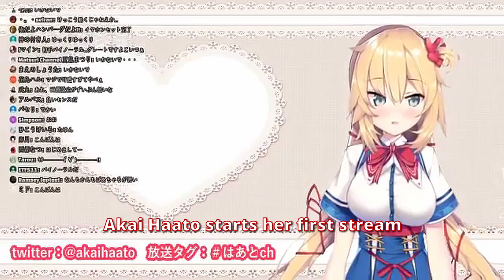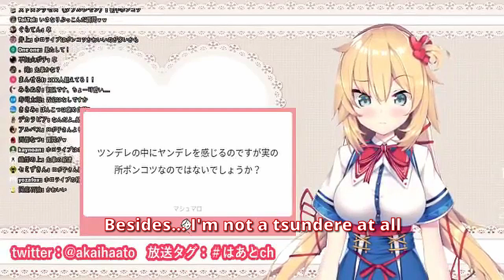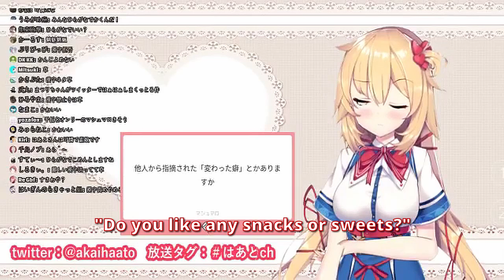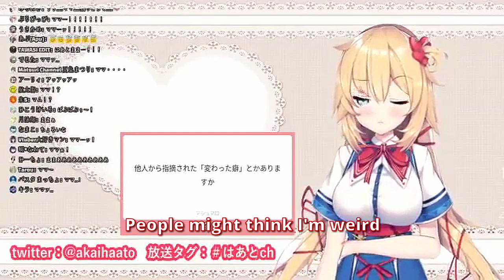Akai Haato's first stream (Hololive)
Haachama!? But this version of Haato is also cute.